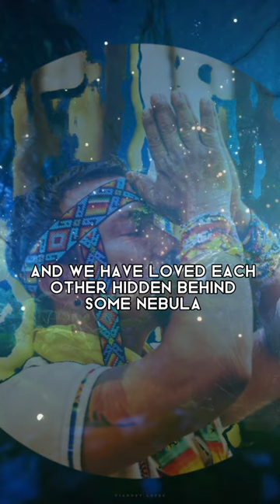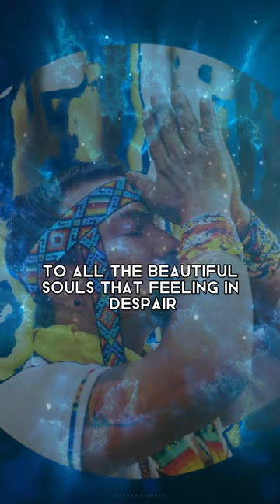I will recognise you !!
For all relationships